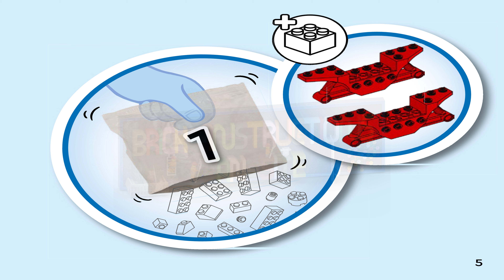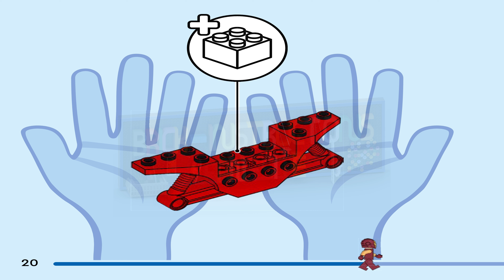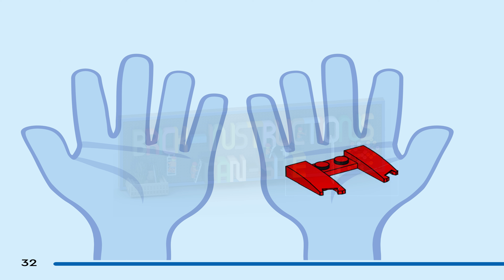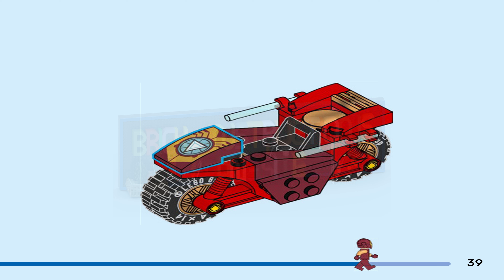LEGO instructions - Super Heroes - 76287 - Iron Man with Bike and The Hulk (Book 1)